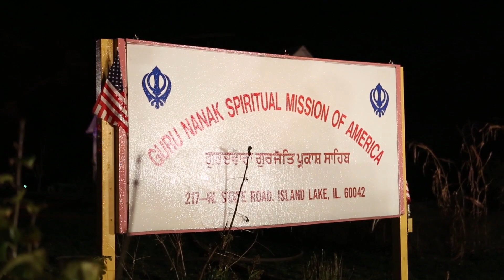ShapPhoto Sikh temple destroyed by fire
Wauconda Fire District battles a fire that destroyed a Sikh temple in Island Lake, IL 11-11-14.